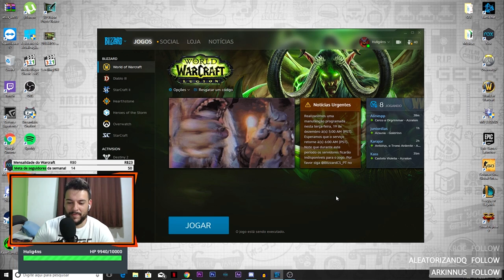Rushando Cerco atrás da Ombreira do GARROSH!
A raid mais dificil de Pandária sendo feita no modo 25 men mítico por apenas 5 , sendo que um deles nem no level 110 está(no caso eu)kkk.. é, realmente wow precisa fazer algo com relação as expansões passadas.

Programação Oficial:

📆 Todos os Dias tem vídeo novo!!!

Não se esqueçam de se inscrever e avaliar por favor!

GPU: GeForce GTX 1060 6GB
CPU: AMD FX(tm)-8120 Eight-Core Processor
Memória: 8 GB RAM (7.98 GB RAM utilizável)
Resolução atual: 1920 x 1080, 60Hz
Sistema operacional: Microsoft Windows 10 Pro